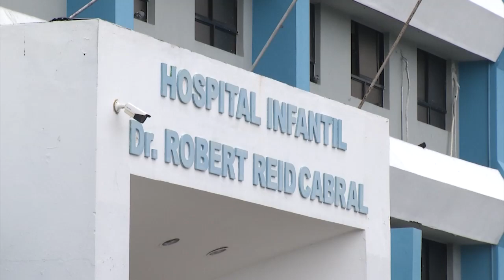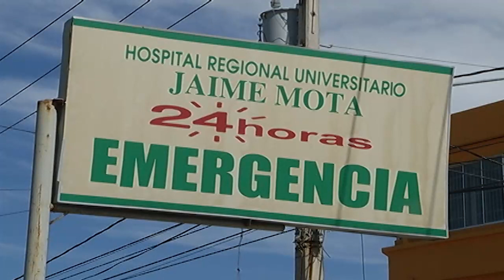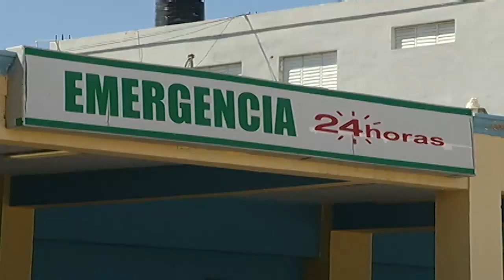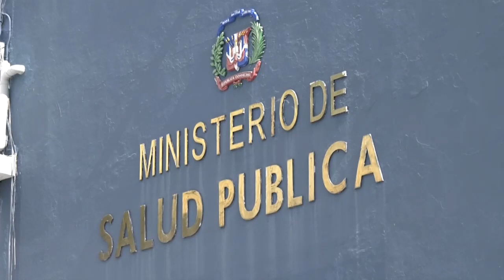Doctor Carlos Feliz, Epidemiólogo - Salubrista.